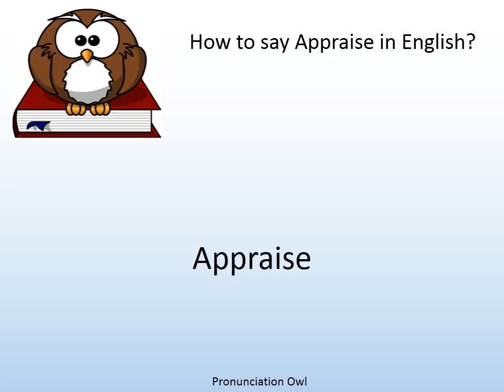How to say Appraise in English? - Pronunciation Owl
How to say Appraise in English? Learn the pronunciation of Appraise!